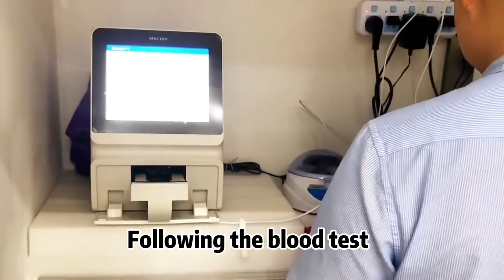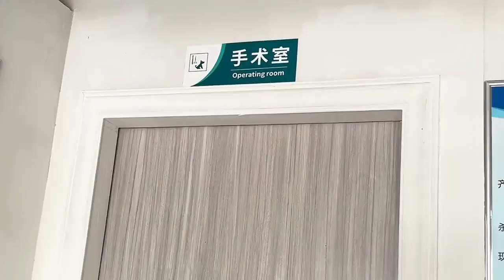From Trash to Treasure: Rescuing a Bat-Thin Stray with Angelic Love ❤️